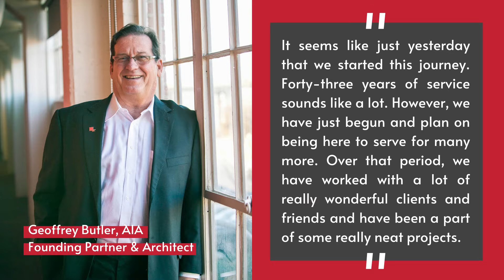BRP Architects Celebrating 43 Years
On the 8th of April 2021, BRP Architects is celebrating its 43rd Anniversary! Together we have completed many successful projects over the years in our community and all across the United States. Here are some of those projects, to name a few...